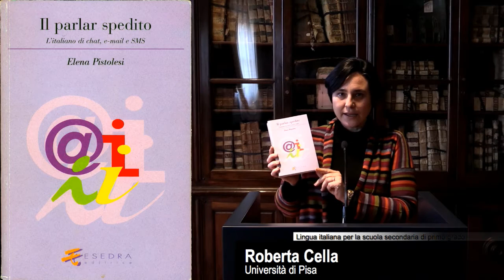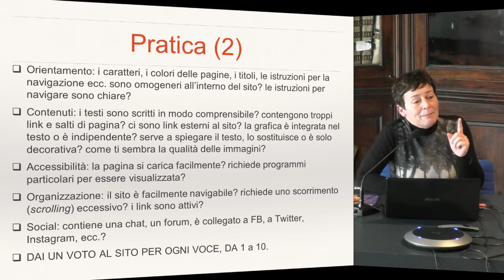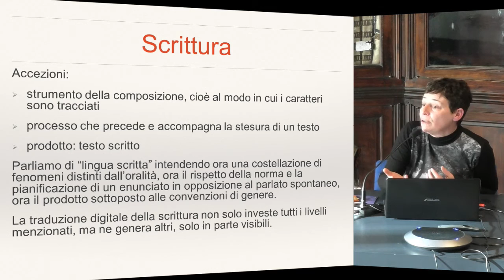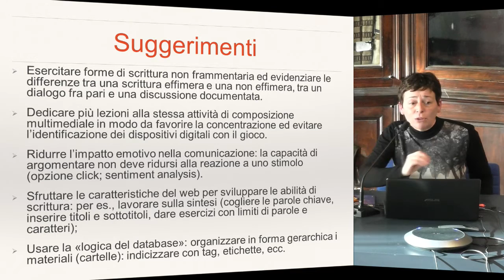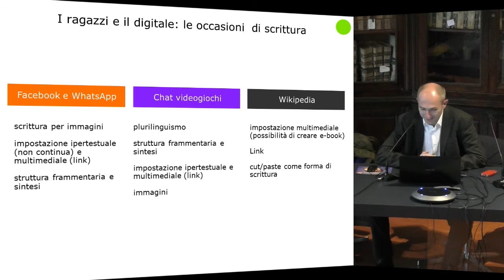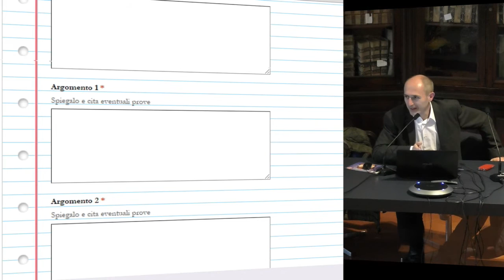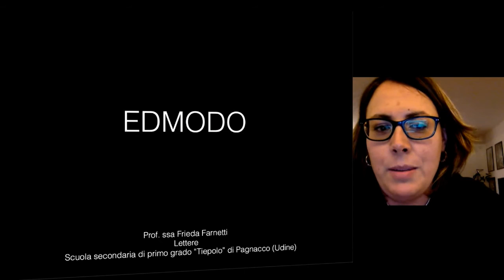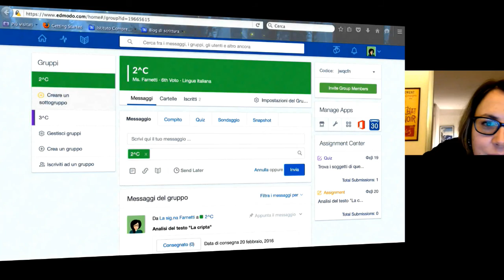Scrittura e testualità - Accademia dei Lincei e Scuola Normale - 17 febbraio 2016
Videocollegamento con Frieda Farnetti - Istituto Comprensivo di Pagnacco “G. B. Tiepolo”

5 incontri

Programma

1. MERCOLEDÌ 3 FEBBRAIO 2016, ORE 15-18

2. MERCOLEDÌ 17 FEBBRAIO 2016, ORE 15-18

3. MERCOLEDÌ 2 MARZO 2016, ORE 15-18

4. MERCOLEDÌ 16 MARZO 2016

5. MERCOLEDÌ 6 APRILE 2016
Presentazione delle esperienze di didattica dell’italiano di chi, tra i partecipanti al corso, vorrà illustrarle e discuterle con i colleghi. Ciascuna presentazione avrà la durata di 15 minuti. Per
ragioni organizzative, i docenti che intendano presentare la propria esperienza didattica sono pregati di comunicarlo con ragionevole anticipo alla prof.ssa Roberta Cella , che coordinerà gli interventi.